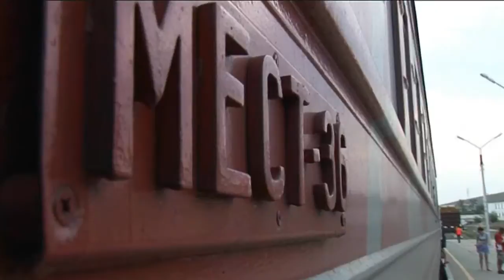RUSSKIE TRAIN || Trans-Mongolian-Train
More Adventure on the Trans-Mongolian-Train from Moscow to Beijing!